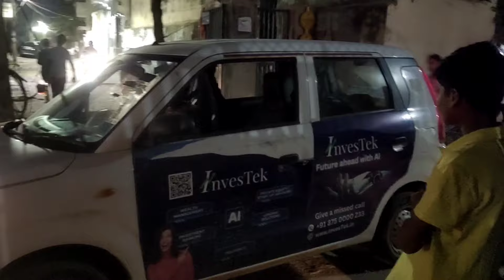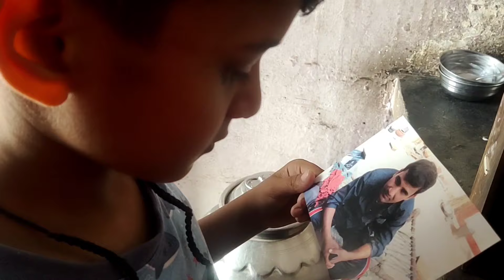ase chij mangli ki boht mjbur hu😭 kha se lakr du 🥺😭😭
Description
April 2024
 || vlog ||

NEW HEAR?

 Preety tanwar
 Preety gurjar
Preety vlogs